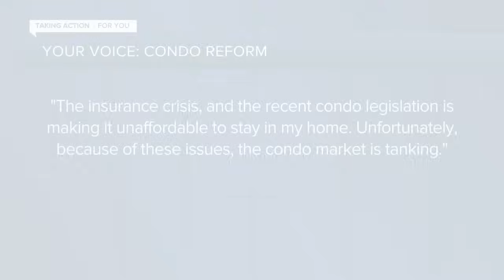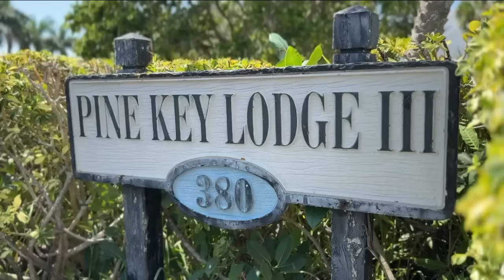Florida condo owners share concerns, need for solutions over rising fees and special assessments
As state leaders grapple with solutions to the looming condo crisis in Florida, several people wrote in to ABC Action News over rising fees and special assessments they say are becoming unaffordable.